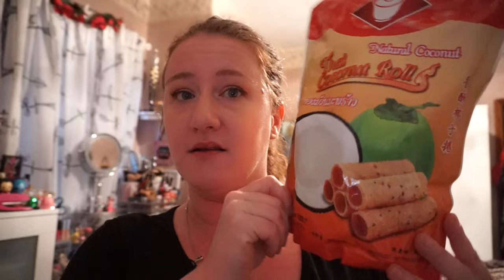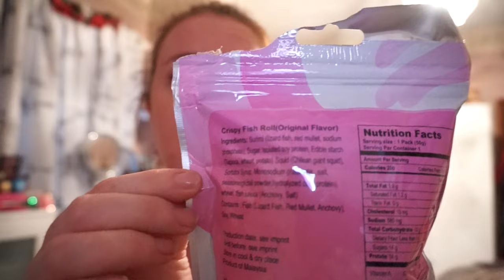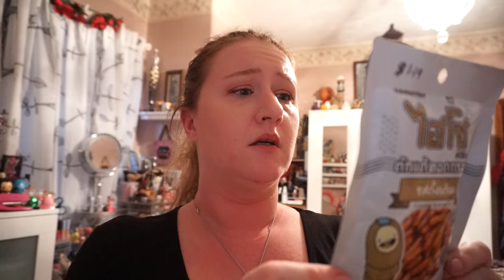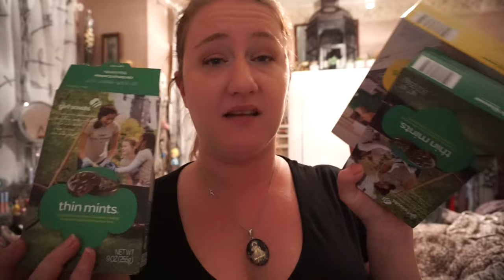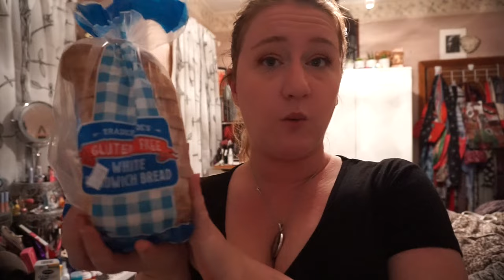Weird & Random food haul~Asian Market & Trader Joes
Just a very differnt food haul some from asian market, some from trader joes and ow yeah some girl scout cookies, yum!

Snail mail
Mimi Wallace